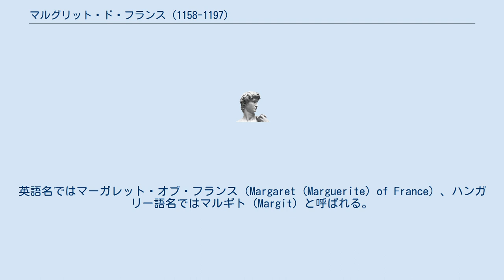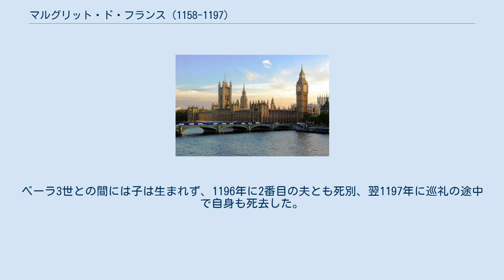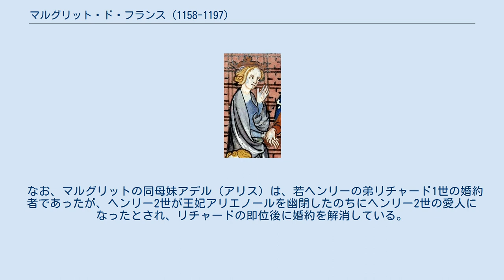マルグリット・ド・フランス (1158-1197)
マルグリット・ド・フランス（Marguerite de France, 1158年 - 1197年9月18日）は、フランス王ルイ7世と2度目の妃コンスタンス・ド・カスティーユ（カスティーリャ王アルフォンソ7世の娘）の娘。
フィリップ2世の異母姉に当たる。
イングランド王妃、のちハンガリー王妃となった。
英語名ではマーガレット・オブ・フランス（Margaret (Marguerite) of France）、ハンガリー語名ではマルギト（Margit）と呼ばれる。
 母コンスタンスが死去し、父ルイ7世がアデル・ド・シャンパーニュと3度目の結婚をした1160年、マルグリットはイングランド王ヘンリー2世の嗣子ヘンリー（若ヘンリー）と結婚した。
2人はかねてから婚約していたが、この年マルグリットは2歳、若ヘンリーは5歳であった。
 1177年、若ヘンリーとの間に長男ウィリアムが生まれたが、早産で3日後に亡くなった。
 1182年にウィリアム・マーシャルとの不倫が噂されたが、これは若ヘンリーから絶大な信頼を得ていたマーシャルを妬んだ他の騎士の中傷によるものではないかという説がある。
このことによりマーシャルは若ヘンリーの元を去らねばならなくなるが、翌1183年、若ヘンリーは死の床にマーシャルを呼び寄せ、自分の代わりに十字軍に参加するよう言い残して病死しており、いずれにせよ2人の間に不倫の事実はなかったと思われる。
 若ヘンリーの死から3年後の1186年、マルグリットはハンガリー王ベーラ3世と再婚した。
ベーラ3世との間には子は生まれず、1196年に2番目の夫とも死別、翌1197年に巡礼の途中で自身も死去した。
 なお、マルグリットの同母妹アデル（アリス）は、若ヘンリーの弟リチャード1世の婚約者であったが、ヘンリー2世が王妃アリエノールを幽閉したのちにヘンリー2世の愛人になったとされ、リチャードの即位後に婚約を解消している。